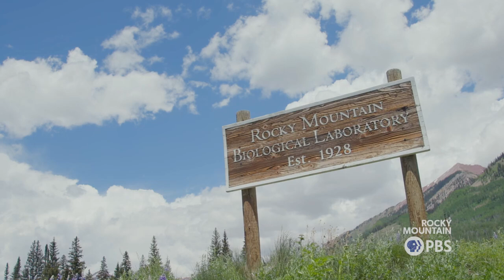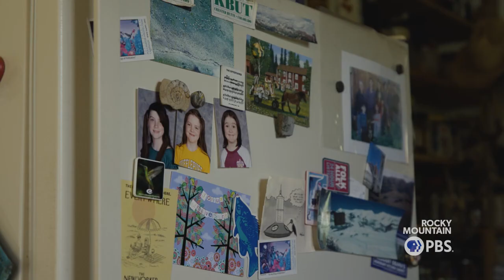A family of scientists puts down roots in Gothic, Colorado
Since 1928, ecologists have conducted professional field research at RMBL on a range of wildlife species, from insects to marmots. During a typical summer, up to 180 researchers and scientists from around the world conduct or assist in decades-long, ongoing experiments at the laboratory.

David Inouye first came to RMBL in 1971 as a student at Swarthmore College. He returned as a graduate student for five years, served as a faculty member for 40 years, and is now a retiree — but he still likes to work on his own projects.

As Inouye has gotten older, he’s passed the project down over to another ecologist: his son, Brian Inouye.

Brian Inouye has been visiting RMBL with his parents David and Bonnie Inouye since he was an infant. He spent his summers in Gothic while his dad conducted research.